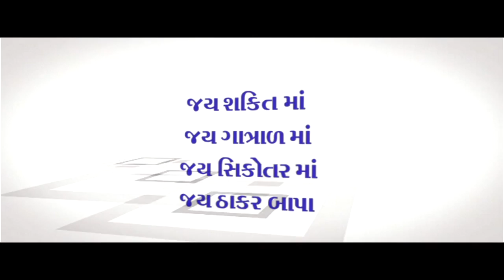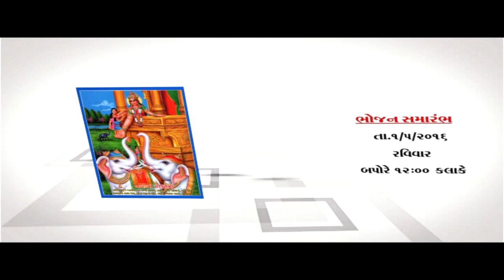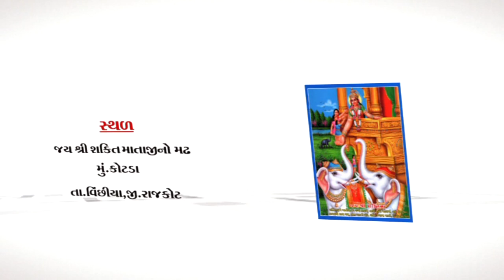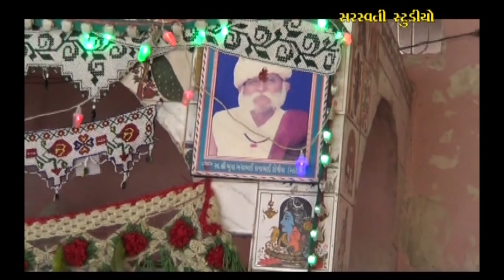JAY SHRI SHAKTI MATAJI NO HAVAN-2016 // PART-01 // SARASWATI STUDIO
JAY SHRI SHAKTI MATAJI NO HAVAN-2016 / MATAJI NO YAGN / KOTDA / BHAG-01
PREM BHARVAD